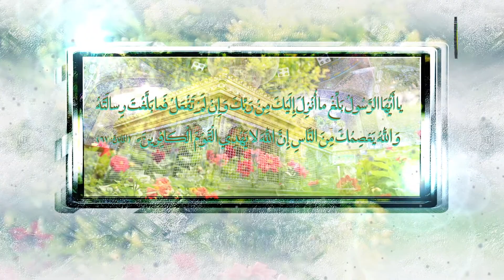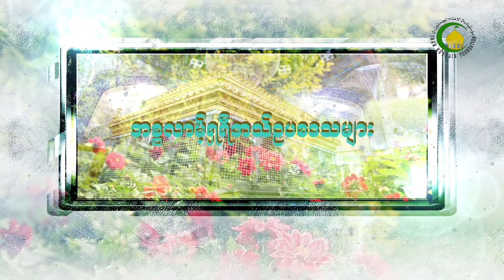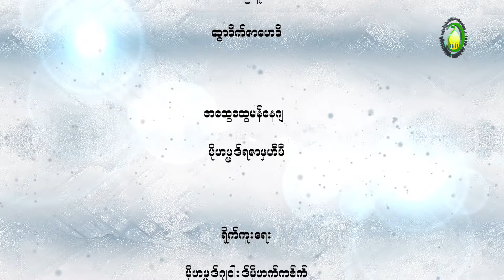151. ”ဂဒီရ္”ဟဒီးစ္ႏွင့္ အလီ(အ.စ)၏ေအမာမသ္ (၃)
အလြန္႔အင္မတန္ သံသယျဖစ္တတ္သူ ဖခ္ေရရာဇီသည္ ဂဒီရ္ဟဒီးစ္ပါ ”ေမာင္လာ”ဟူေသာေ၀ါဟာရအား အဓိပၸါယ္ အမ်ိဳးမ်ိဳးဖြင့္ဆိုခဲ့သည္။ သို႔ေသာ္ ထိုပညာရွင္ မည္သို႔ပင္ အမ်ိဳးမ်ိဳးအနက္အဓိပၸါယ္ဖြင့္ဆိုပါမူ ကၽြႏု္ပ္တို႔ ရွီအာဟ္မွ ဖြင့္ဆိုေသာအဓိပၸါယ္ပင္ မွန္ကန္ေပသည္။ ဤစကား၏သက္ေသမွာ ဂဒီရ္ခြသ္ြဗဟ္၌ပါေသာ ေအာက္ပါစာသားမ်ားေၾကာင့္ ျဖစ္သည္။
(က) တမန္ေတာ္ျမတ္(ဆြ)မွ ထိုခြသြ္ဗဟ္၌ မိမိမွာ မ်ားမၾကာမီအခ်ိန္တြင္ အလႅာဟ္ဟိုအရွင္ျမတ္ထံ ျပန္ရေတာ့မည္ဟု မိန္႔ဆိုခဲ့သည္။
ေခါင္းေဆာင္တိုင္းသည္ မိမိတို႔၏ေနာက္ဆံုးအခ်ိန္သို႔ ေရာက္မွန္းသိသည္ႏွင့္တစ္ၿပိဳင္နက္ မိမိေနာက္ဆက္ခံမည့္သူကို ေၾကညာသည္။ ထို႔ေၾကာင့္ တမန္ေတာ္ျမတ္(ဆြ)သည္လည္း မိမိေနာက္ ဆက္ခံသူအား ေၾကညာခဲ့သည္။
(ခ) ခြသြ္ဗဟ္၌ ထိုေက်ာ္ၾကားေသာဟဒီးစ္ကို မဖတ္ရြတ္မီအလ်င္ ယံုၾကည္ခ်က္ပိုင္းဆိုင္ရာႏွင့္ပတ္သက္၍ သက္ေသယူခဲ့သည္။ ထို႔ေၾကာင့္ ယင္းကဲ့သို႔ သက္ေသယူၿပီးမွ ေၾကညာေသာအရာမွာ ယံုၾကည္မႈပိုင္းဆိုင္ရာအေၾကာင္းအရာတစ္ခုျဖစ္သည့္ ေအမာမ္၊ ေခလာဖွသ္ကိစၥရပ္သာ ျဖစ္သည္။
ထို႔ေၾကာင့္ ထိုဟဒီးစ္မွ ”ေမာင္လာ”ဟူေသာေ၀ါဟာရကို ေခါင္းေဆာင္၊ ဦးေသွ်ာင္ဟူေသာအနက္ အဓိပၸါယ္မွလြဲ၍ အျခားမည္သည့္အဓိပၸါယ္မွ ေကာက္ယူ၍ မရႏိုင္ေပ။